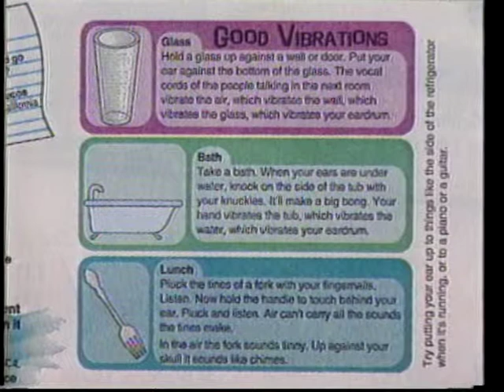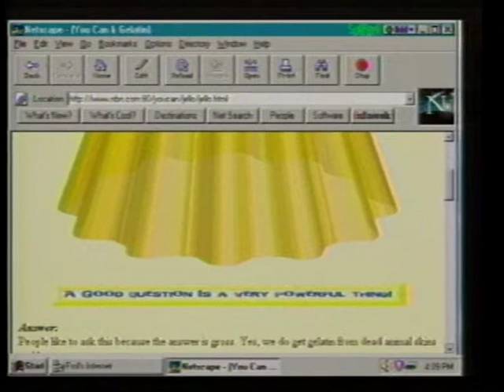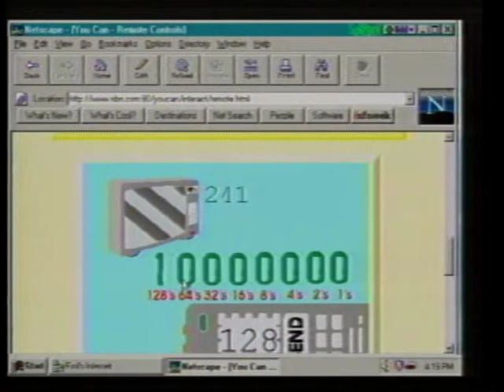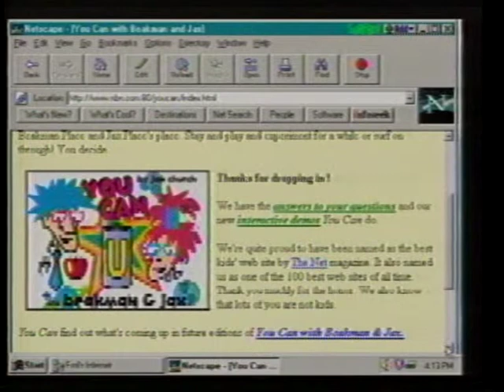fof 97 part 1 you can beakman and jax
Flights of Fantasy TV show # 97, George Wood, host, reviewer,
Part 1 of a complete episode of the lost TV show Flights of Fantasy, posted with the segments in the CORRECT order of broadcast